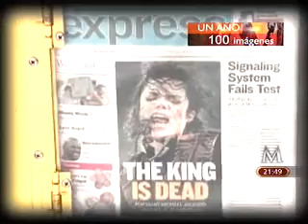UN AÑO 100 IMAGENES PRIMER ANIVERSARIO MILENIO TELEVISION VII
UN AÑO 100 IMAGENES PRIMER ANIVERSARIO MILENIO TELEVISION